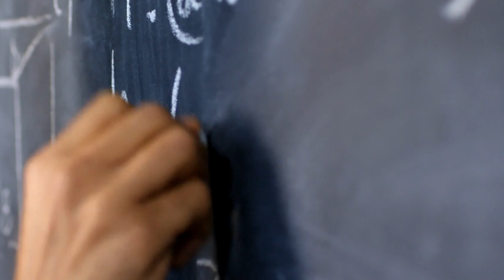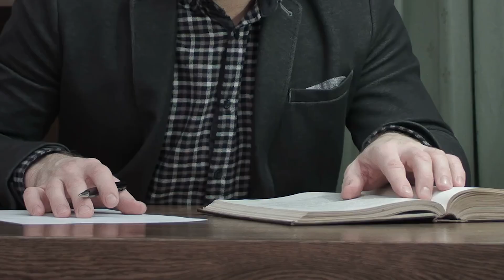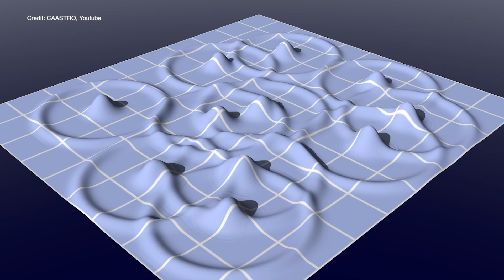A Cosmic Glitch in Gravity | Nautilus Narrations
Einstein’s theory of gravity is a cornerstone of modern cosmology, but astronomical observations far away near the “cosmological horizon” suggest gravity may act differently at large scales. Is there a glitch in the universe? We’ve enlisted indie folk rocker @MarissaNadlerMusic and her gravity-defying voice to guide you through this curious anomaly as she reads Tom Metcalfe’s story “A Cosmic Glitch in Gravity.”

Enjoying Nautilus?

Nautilus is the foremost literary science publication to find rigorous science writing told with impeccable style. Our stories will light up your emotions, and introduce you to a delightfully weird and surprising mix of big ideas — ideas that will be debated long into the future.